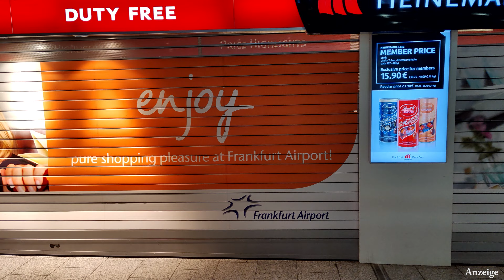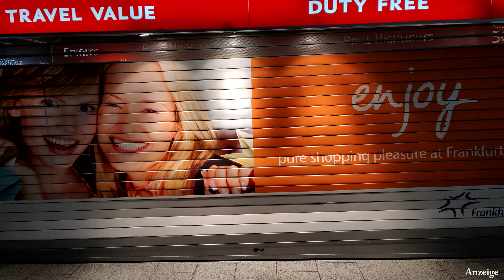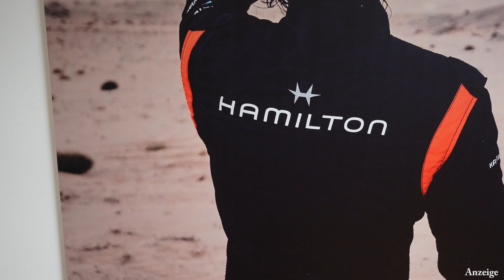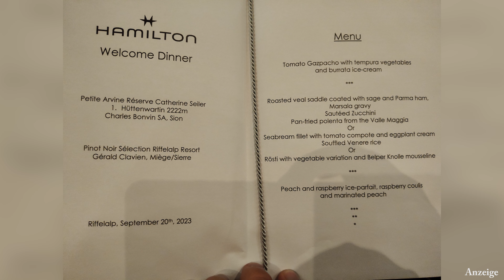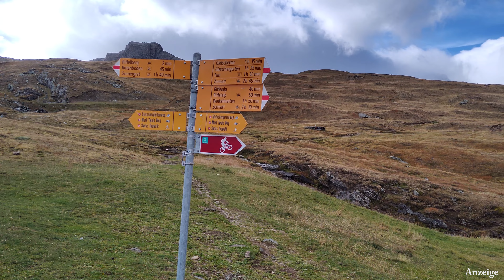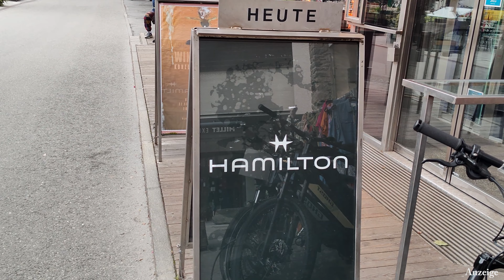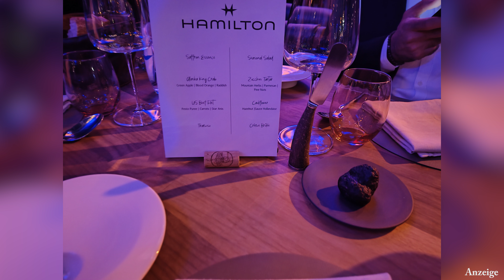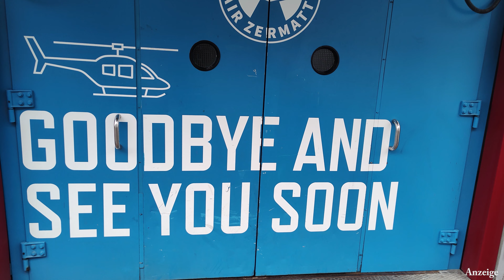Mit dem Helikopter zum Launch der Hamilton Khaki Field Expedition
Ich war für Euch beim @hamiltonwatch Launchevent für die Khaki Field Expedition in Zermatt. Es waren zwei wirklich aufregende Tage mit sehr viel Action und einer super schönen Uhr, welche zum Schluss enthüllt wurde. Meinen gesamten Trip habe ich für Euch mit der Kamera begleitet und die besten Aufnahmen eingefangen.

Ganz viel Spaß mit diesem Video wünsche ich Euch :)